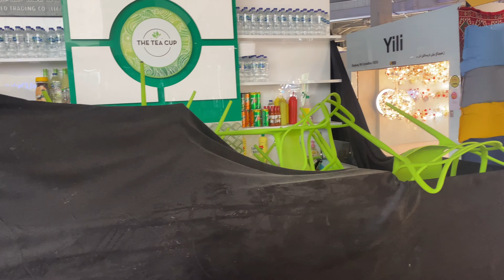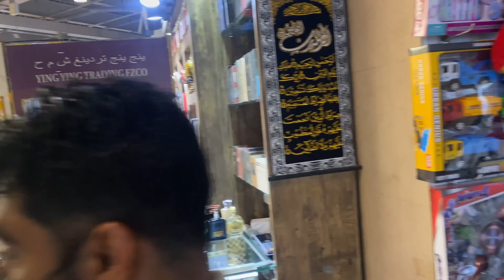4K Dragon Mart Dubai Walking Tour || The Cheapest Mall In UAE